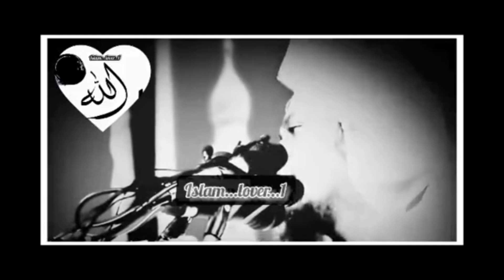কিরে ব্যাটা নামাজ পড়বি কোন দিন